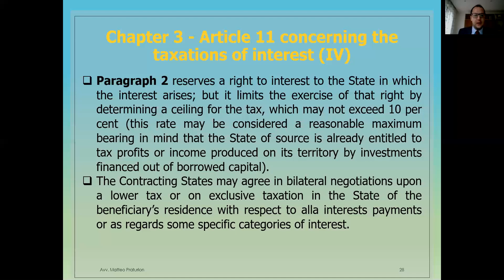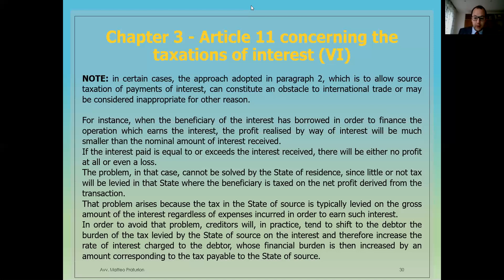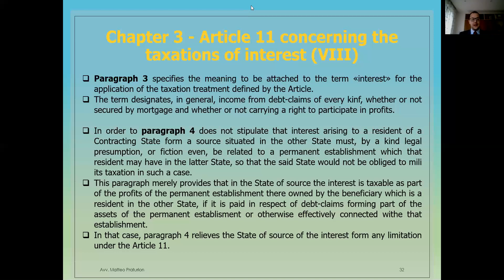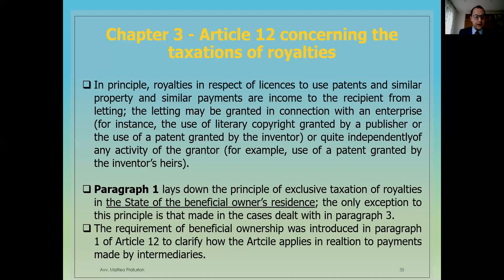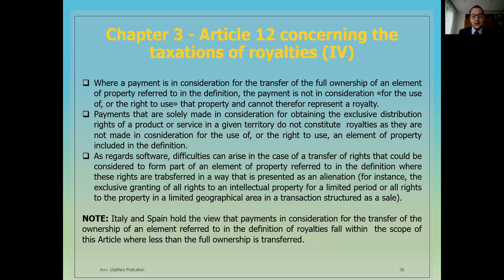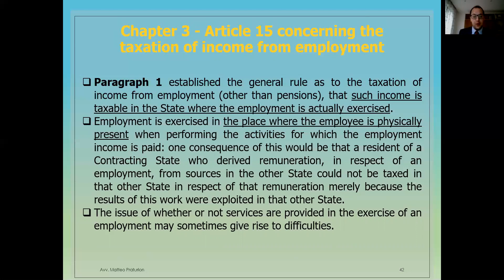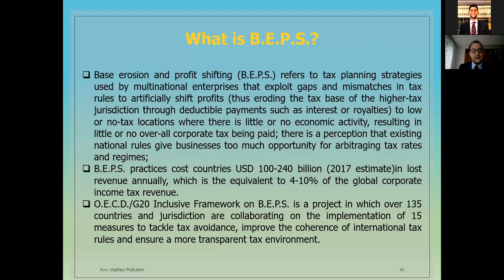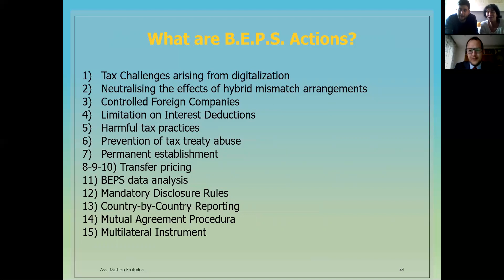VIII. The OECD Model Tax Convention - 27/03/2020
The OECD Model Tax Convention
International Tax Law Conferences and Seminars
Data: 27 marzo 2020
Parte 8
Orario: 09.00
Luogo: Evento in videoconferenza, Facoltà di Giurisprudenza, via Verdi 53 - Trento